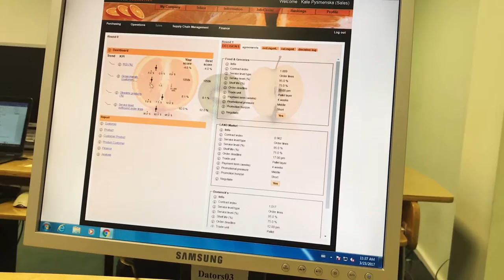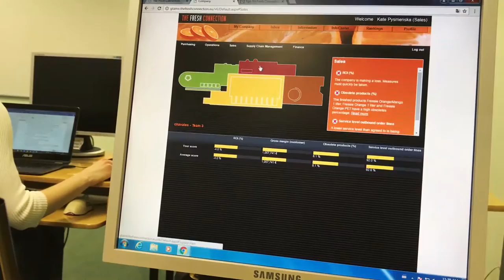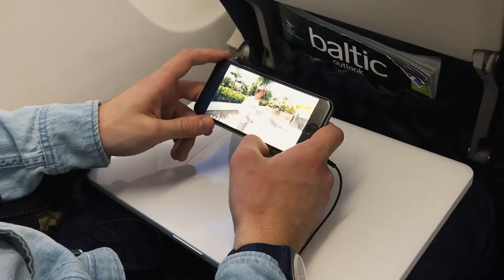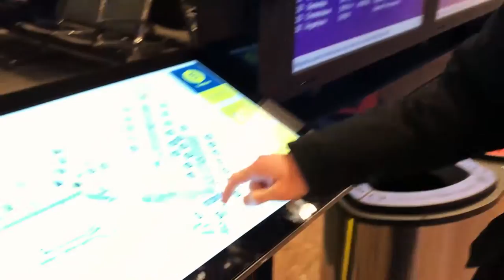Стокгольм. 200€ на двоих на 4 дня. Первые впечатления и шведская квартира. День 1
Ежедневный влог про жизнь в Европе! Видео каждый день!
Невозможно поверить в то, что еще утром мы сидели на паре и играли в бизнес игру, а вечером мы уже в Стокгольме! Наше жилье и проездные!